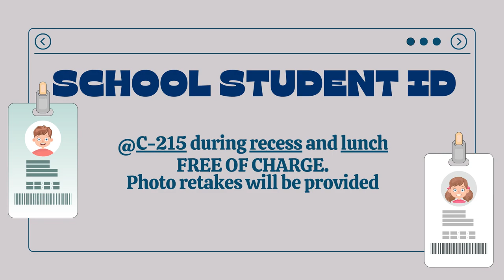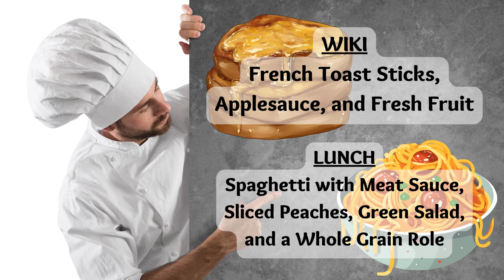08/24/2023 KVIKS News Bulletin